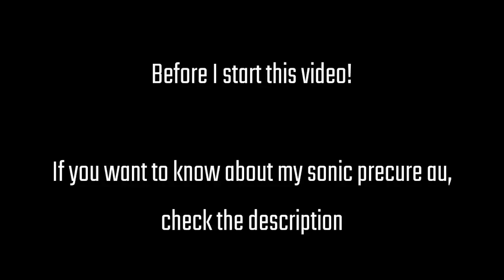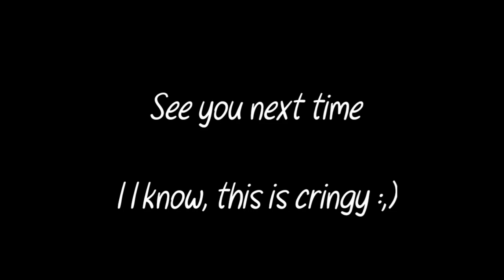I made my own take on a precure sonic au so I made trashposts with them (Gacha club) (PILOT)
So since I promised in the vid...how do I explain this...

Well, I call this au "Emerald Quartet vs Chaos Rampage Precure" where everything stays the same expect that sonic and shadow's teams are separated precure squads.

Sonic's team (Emerald quartet precure) has cure blur, beam, defend and Piko plus the two partners, marine and spirit chip (Marine is the only one that see and hear chip cuz she's wearing his bracelet)

And Shadow's team (Chaos Rampage Precure) has cure ruth, travel, treasure and sol plus the partner Doom's eye (In sonic Twitter takeover 5, shadow confirms that he is still alive)

If you start to ask, no, this looks NOTHING like soniccure, as the teams are separated (like I say), the heroes aren't fighting for love but yes..for freedom (seriously..love is cliche in magical series) and the boys aren't wearing skirts.

If you like it, I can make a part 2 or a qua or making this an actual series like I did in the past when I was really addicted to pretty cure(since I'm not crazy about it now...I still like precure) idk

Look

I don't know how to decide and be creative, please just kill me...